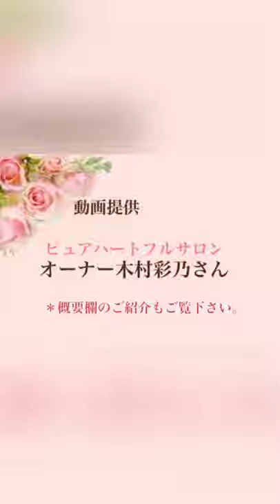【女性を輝かせる着物ランチ会】in横浜 木村彩乃